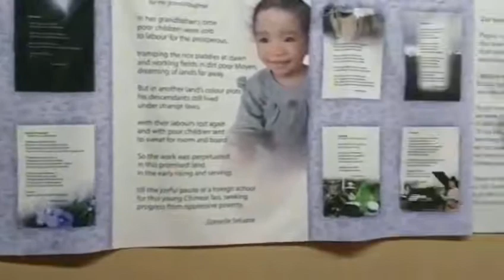Art exhibition showcasing how COVID-19 has changed lives through the eyes of Helen ale poet society